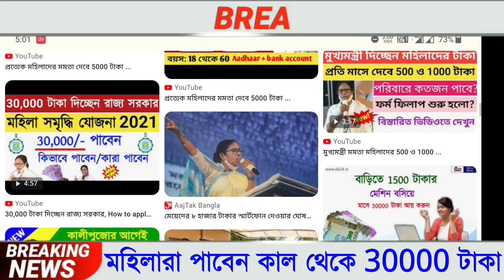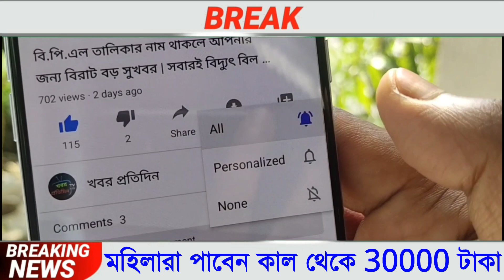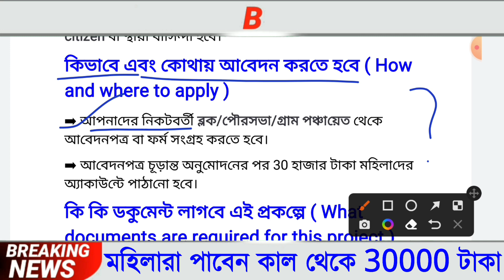মহিলাদের 30 হাজার টাকা দিচ্ছেন মমতা। না পেলে হেল্পলাইন নম্বরে যোগাযোগ করুন। pmjdy